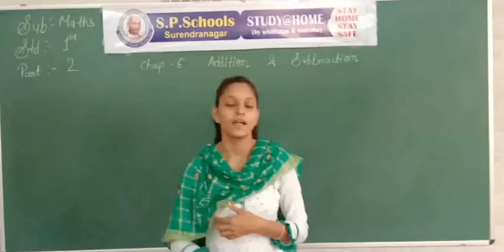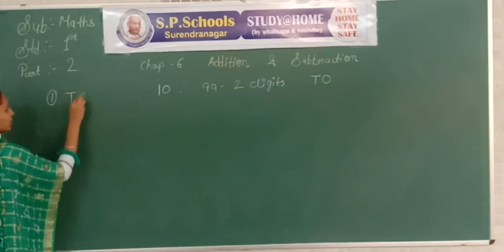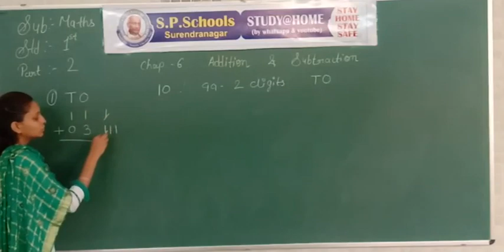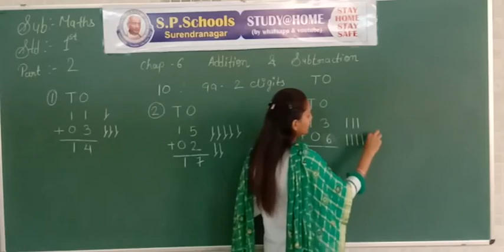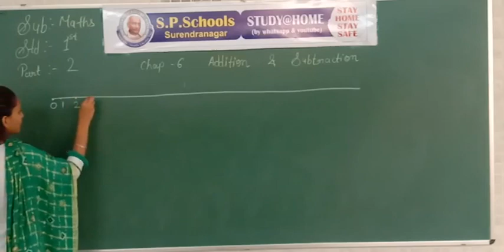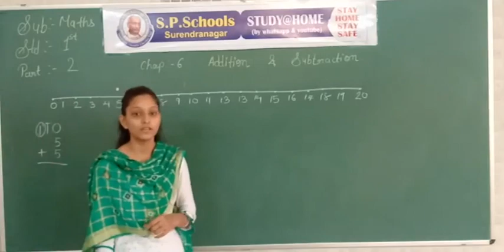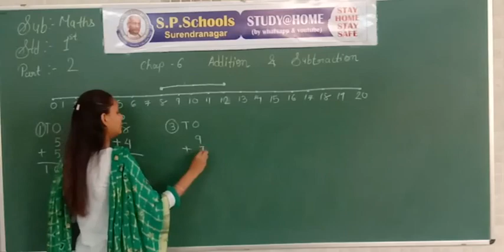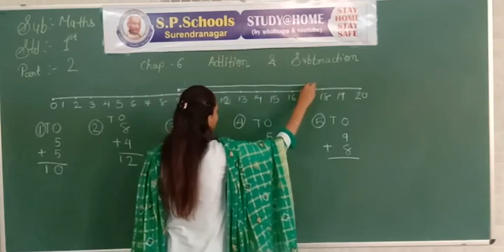STD 1 CBSE | MATHS LEC 29 | S P SCHOOL SURENDRANAGAR